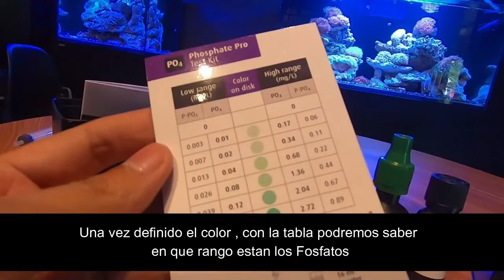Fosfato dosificacion precisa nitrato Phosphate Pro Test Kit Tutorial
Kit de prueba de fosfato Pro es un avanzado colorimetric prueba con comparador
Medir el nivel de fosfatos en Reef Aquarium a una resolución muy alta de 0,014 ppm p-po4
Este kit de prueba, cuando se utiliza en conjunción con el nitrato Pro Kit de prueba, permite una dosificación precisa de NO3: po4-x (biológica nitrato y fosfato reductor)
Este kit incluye una resistente carcasa de plástico resistente a los productos químicos, grado analítico viales de vidrio
Incluye material para hasta 100 ensayos

Te indica como es el procedimiento para medir los Fosfatos en tu acuario de agua salada. Phosphate Pro Test Kit es un Test de alta precision.